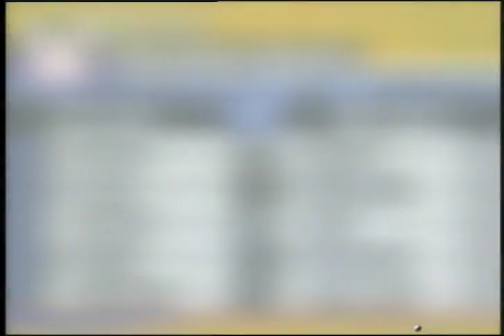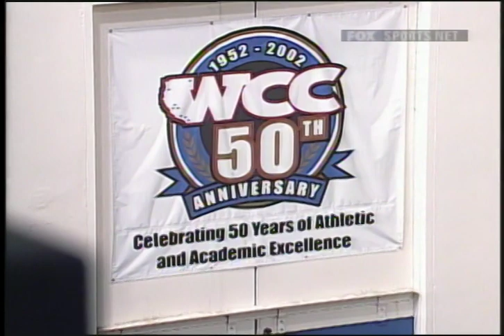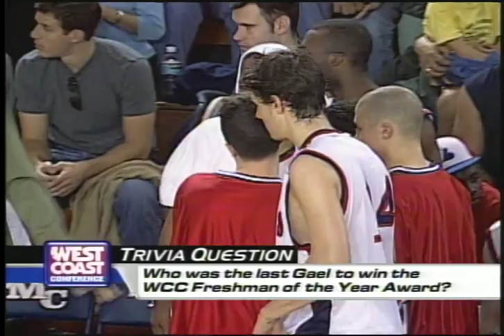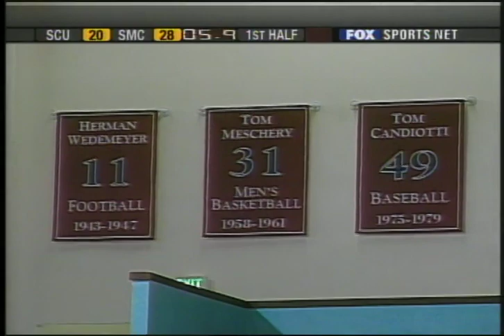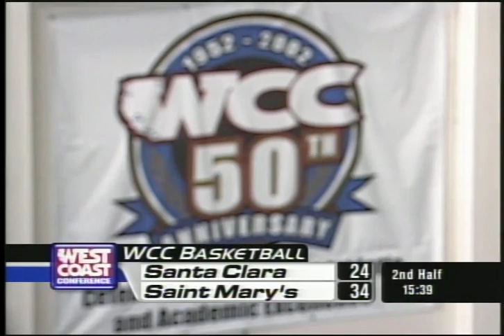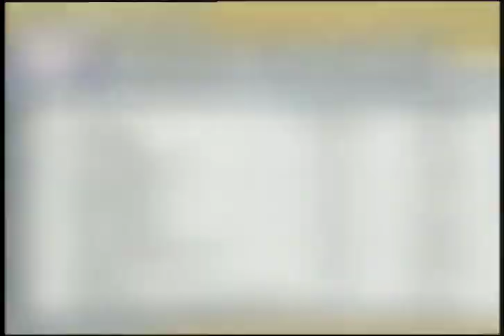WCC Men's Basketball | Santa Clara at Saint Mary's | February 23, 2003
Santa Clara and Saint Mary's meet in a West Coast Conference men's basketball game. The game was played in McKeon Pavilion in Moraga, California, on February 23, 2003.